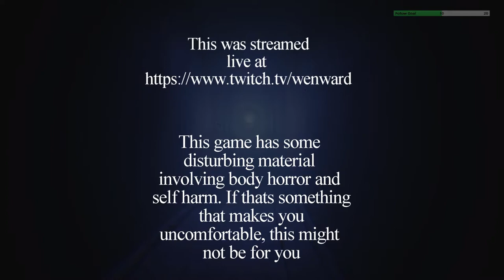Going Feral in the Forest W/ Astrodart (LN2 VOD Highlights 1)